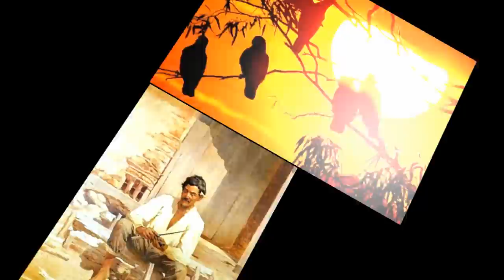Cisma de Caboclo - Luis Gustavo e Luis Augusto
Cisma de Caboclo - Luis Gustavo e Luis Augusto - Os Meninos de Bonfim , gravaram a música Cisma de Caboclo no 3º CD da Carreira .